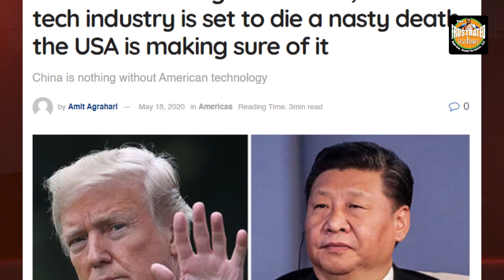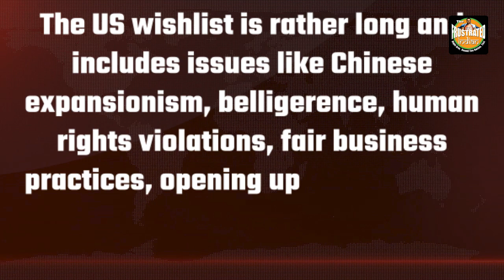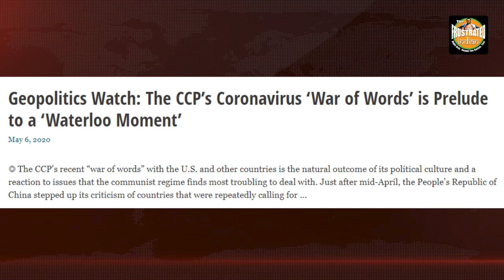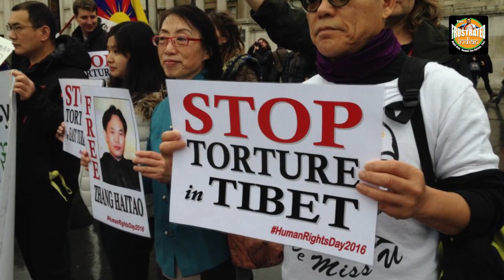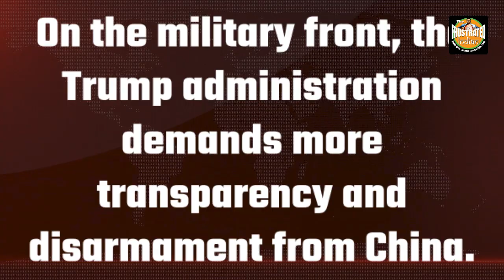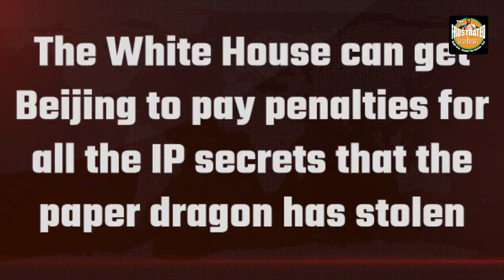Can Jinping tick all the checkboxes in Trump’s wish list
China has no option but to kneel before the USA. The Trump administration has a Great American Wishlist for China. Now, if Beijing has to secure American semiconductor supplies, it would have to entice the US by fulfilling most, if not all, of the Trump administration's wishes. Watch the video for more!